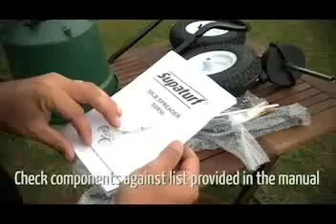Supaturf SSR50 Spreader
Designed for the efficient, cost effective and accurate application of granular and powder fertilisers, and other dry treatments to sports pitches and managed amenity turf.

All spreaders feature durable, moulded plastic hoppers, corrosion resistant frames, pneumatic grass tyres, heavy duty gearboxes and positive, easy to operate controls.